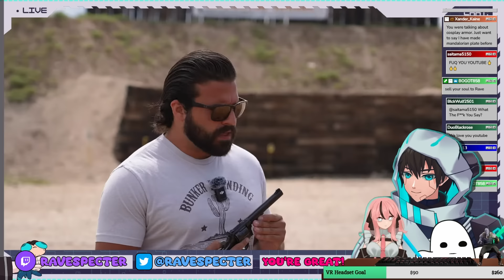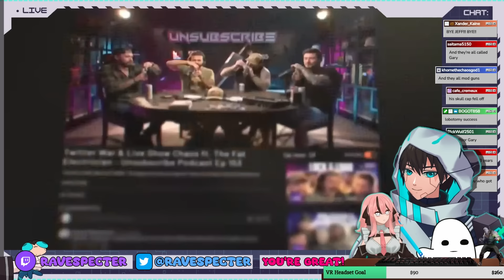FATHER OF THE YEAR | Brandon Herrera React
I'm RaveSpecter and we are watching Dad Kills Son’s Kidnapper - Recreating the Gary Plauche Shot by Brandon Herrera.  Share any reaction video ideas you have in the comments. I'm RaveSpecter, a VTuber on YouTube and Twitch. :D